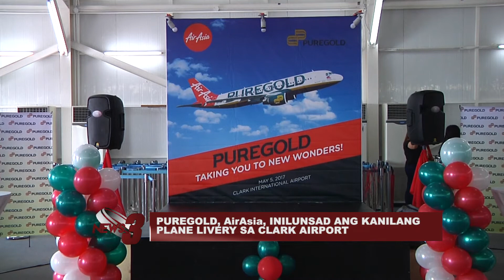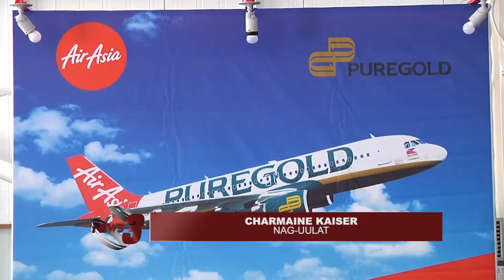PUREGOLD, AirAsia, INILUNSAD ANG KANILANG PLANE LIVERY SA CLARK AIRPORT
PORMAL NA PINASINAYAAN NG PUREGOLD PRICE CLUB, INC ANG BAGO NITONG PLANE LIVERY KATULONG ANG AirAsia. ITO ANG KAUNA-UNAHAN NILANG PAGKAKATAON NA DALHIN ANG KANILANG KUMPANYA HINDI LANG SA PILIPINAS KUNDI PATI NA DIN SA IBANG BANSA SA ASYA.

-PEPTV3 News and Public Affairs (Date aired: May 9, 2017)